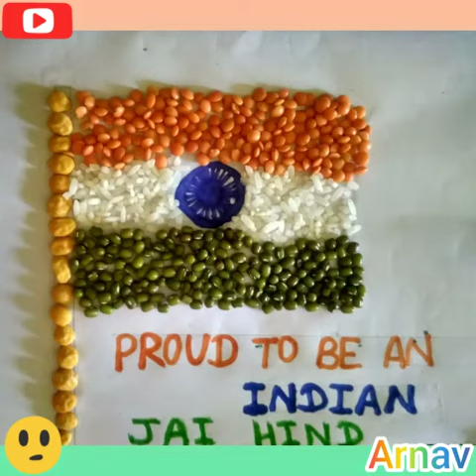National Flag 🇮🇳 Craft Idea # National Flag 🇮🇳 making from rice and pulses. Arnav Patel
Hello friends
Tricolour crafts 🇮🇳
National Flag 🇮🇳 making from rice and pulses.